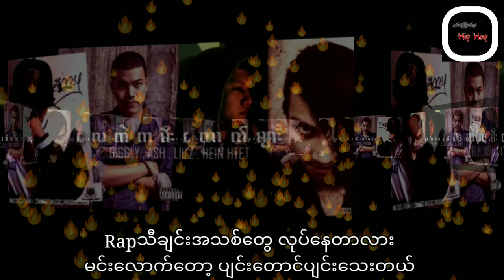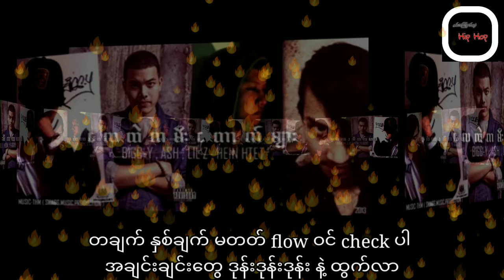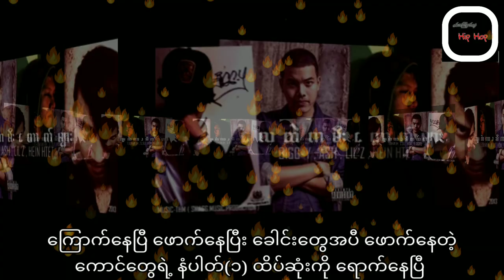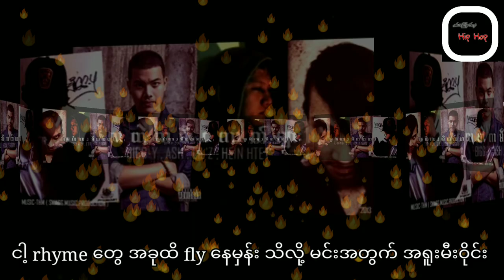လေထဲကမီးတောက်များ - Bigg-Y, Lil'Z, Hein Htet, ASH (Lyrics Video)